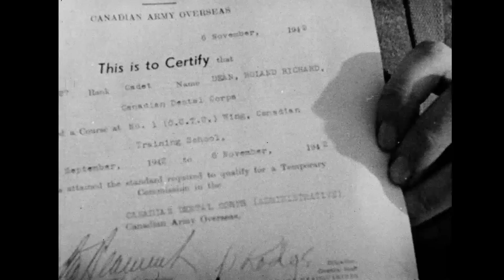Canadian Army Newsreel, No. 2 (1943)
1. Christmas Mail: Christmas mail is unloaded from ships and the Canadian Postal Corps gets to work on the docks and in the mail rooms; mail is sent to soldiers in the field.

2. Drummer Boy Visits Former Unit: Billy Buchanan, the drummer boy of the Royal Winnipeg Rifles during the time of the Riel Rebellion, visits his old unit; the soldiers parade.

3. Canadian Sappers Strike It Rich: Canadian army miners look for diamonds and get a British mine back into production for civilians to take over; the miners enjoy everyday life (mealtime and games).

4. O.C.T.U. Graduation: Brigadier Marcel Noel inspects the new officers and presents certificates.

5. Women in Uniform: Major Sorby of the CWACs meets Captain Riley in England; CWACs perform their duties as secretaries and draughtswomen, take on kitchen duties at their barracks, and relax.

6. Looking Back—and Forward!: A review of Canadian activities in England and France—the retreat to England; guarding England; artillery; blasting buildings; battle in the Channel; Brookwood cemetery where soldiers who fought in Dieppe are buried.

IDC: 32962.